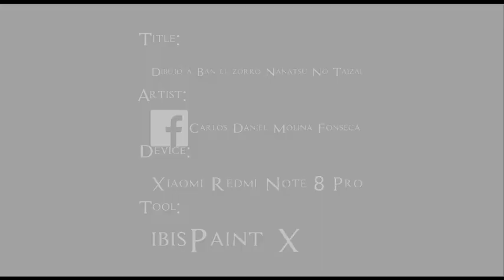Dibujo a Ban el zorro Nanatsu No Taizai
Si les gusto el dibujo pueden seguirme en Youtube como: carlos duty yt